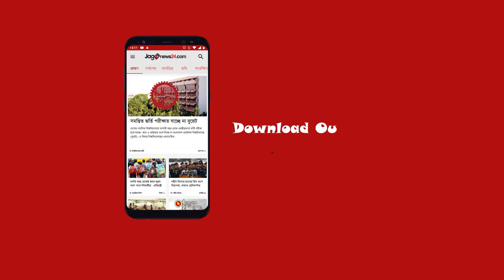খারকিভে তীব্র হচ্ছে রুশ আক্রমণ, নিহত ১৫ ইউক্রেনীয় || Jago News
খারকিভে তীব্র হচ্ছে রুশ আক্রমণ, নিহত ১৫ ইউক্রেনীয়